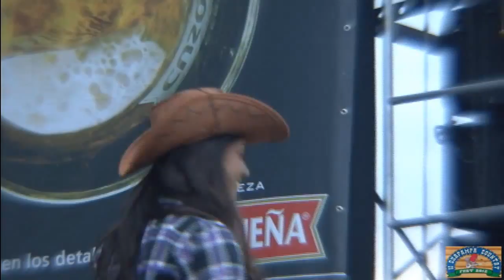OXAPAMPA_[LIVE II OXAPAMPA COUNTRY FEST 2012] [JUNE 09, 2012]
Public - OXAPAMPA_[LIVE II OXAPAMPA COUNTRY FEST 2012] [JUNE 09, 2012].

DICHO EVENTO SE REALIZO EN LAS INSTALACIONES DEL RANCHO ANIBAL RUFFNER UBICADO EN EL DISTRITO DE CHONTABAMBA DE LA PROVINCIA DE OXAPAMPA DEPARTAMENTO DE PASCO. SE TUVO 2 DIAS DE CONCIERTO Y GRATIS, AGRADECER A LA ORGANIZACION Y A LOS ARTISTAS PERUANOS Y EXTRANJEROS QUE DELEITARON AL PUBLICO ASISTENTE CON SU ARTE, HUBO VENTAS DE VIANDAS DE LA ZONA, SUVENIR DE LOS ARTISTAS PARTICIPANTES COMO DISCOS, POLOS, ETC. ELECCION DE LA SENORITA MISS COUNTRY FEST 2012 Y FINALMENTE TAMBIEN ESTUVO PRESENTE LA ASOCIACION DE JINETES DE SAN CRISTOBAL DONDE DEMOSTRANDO RUDEZA Y DESTREZA FORESTAL TIPICO DE LA ZONA.

ORGANIZACION:
- COUNTRY MUSIC ASSOCIATION (C.M.A) PERU.
- CESAR ROMERO
- SUSANA ALBENGRIN.

ARTISTAS:
- NORTON (PERU).
- ALDRY LAGUNA & SUS MUSICOS (PERU).
- GUILLERMO BUSSINGER & BANDA (PERU).
- SPLASH (PERU).
- INTERNACIONAL BLUES BAND (PERU).
- TENNEESSEE COUNTRY (ARGENTINA).
- MAVERICK COUNTRY BAND (ARGENTINA).
- HICKORY WIND (URUGUAY).
- EMANUEL AGUILERA "POLLO COWBOY (MEXICO).
- TRES (BRASIL).
- NOSVILLE HILLBILLYS (CHILE).
- BRENNEN LEIGH DE AUSTIN TX (USA).
- WEST ROCKY (BRASIL).

DESTREZA FORESTAL:
- ASOCIACION DE JINETES DE SAN CRISTOBAL (PALCAZU -PERU).